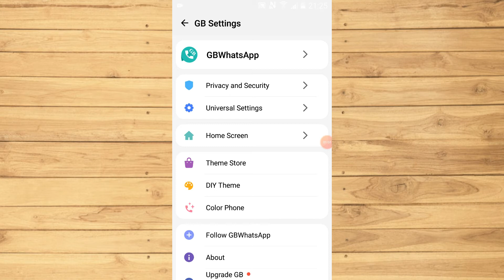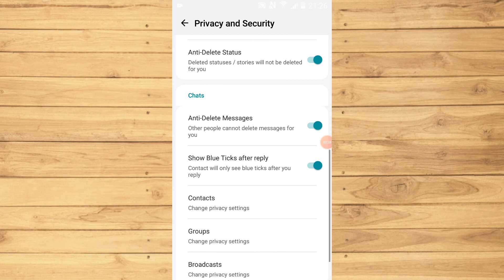GB WhatsApp Hide Blue Ticks | How to See Delete Status or Read Delete Message WhatsApp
How to read whatsapp message without blue tick
How to see delete whatsapp status
How to read delete whatsapp message
 whatsapp hacks
new whatsapp
 whatsapp deleted messages
 cool whatsapp tricks 2018
6 secret whatsapp features
modded whatsapp
whatsapp status
whatsapp,home screen whatsapp hindi version,whats app home screen change,whatsapp home screen wallpaper
whatsapp home wallpaper,whatsapp background change,home screen whatsapp,whatsapp home screen change,whatsapp home screen wallpaper hindi,whatsapp wallpaper,whatsapp home screen photo
how to change whatsapp home background,whatsapp home screen,home screen whatsapp hindi
home screen whatsapp wallpaper,how to wtsup home screen walpeper
whatsapp background,whatsapp background trick,how to set home screen in whatsapp
whatsapp home screen wallpaper in hindi
how to set home screen wallpaper in